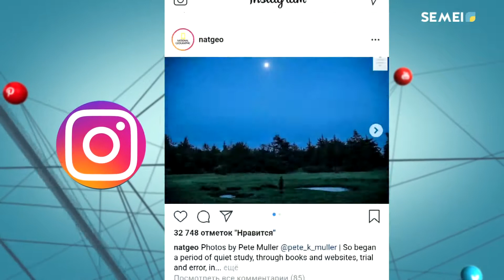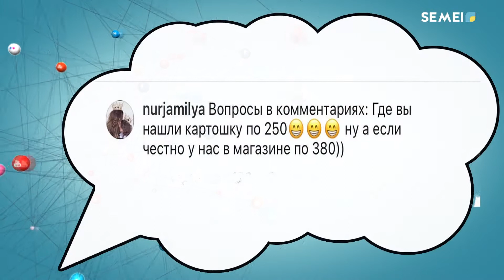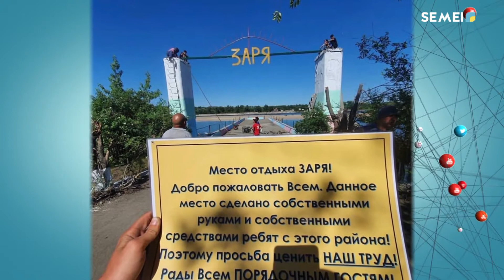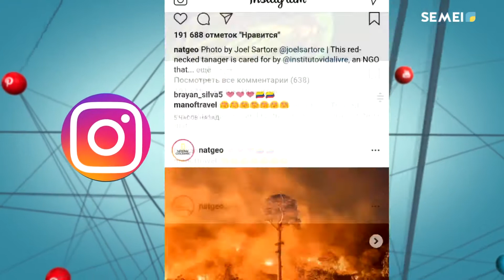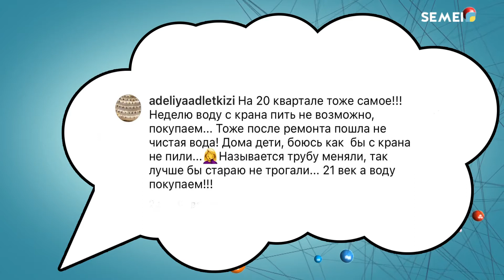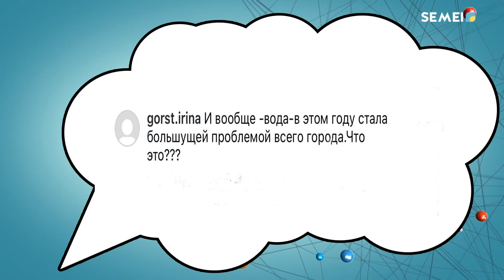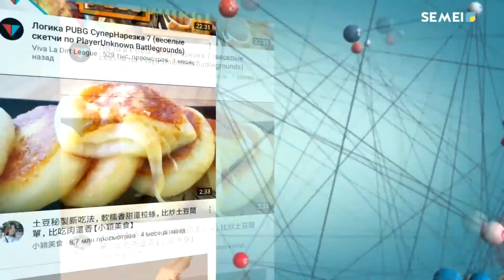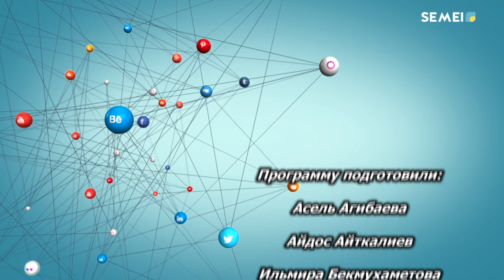Программа "ИНТЕРНЕТ" (16.06.2021)